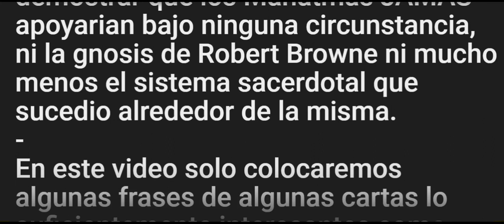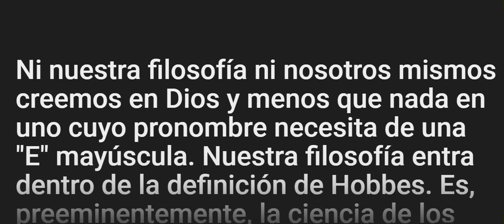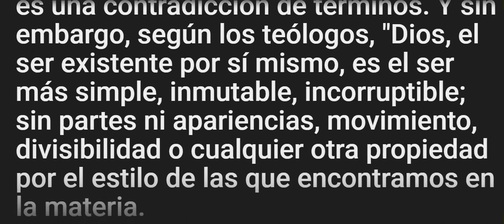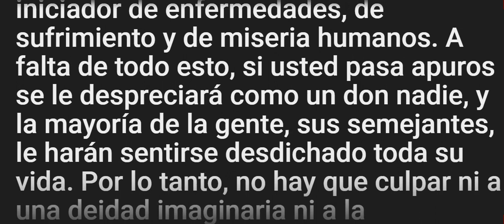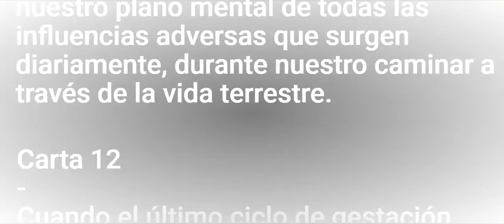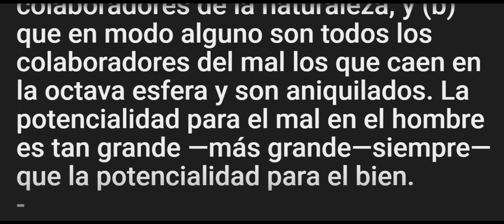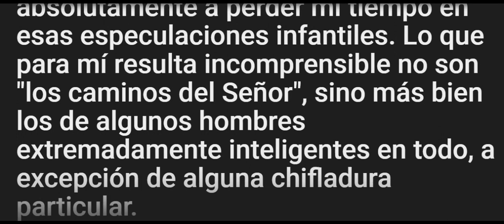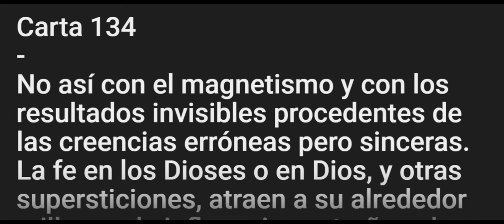"Robert T. Browne" Contra la Filosofia de los Mahatmas K.H y M. - Cap 2 de 80 - Mulla Hanaranda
Las cartas de los Mahatmas a Sinnett (video)

Proximamente videos de Robert Browne y su relacion con el Islam. y con la Academia de las Naciones. y con
Arvid Reuterdahl. y con Marcus Garvey. y en contra de los 6 volumenes de la Doctrina Secreta .y su oposicion a Albert Einstein y el Pantelicon original de la Academia de las Naciones y una carta Confidencial reveladora y con Arturo Alfonso Schomburg y con distintas evidencias sobre nacimiento y familiares registro de vuelos y Censo nacional y etc etc etc. Toda dicha informacion sera ABSOLUTAMENTE Verificable por cualquier persona independiente. dejaremos siempre los link para su investigacion . Fundador de The Hermetic Society for World Service ( la sociedad hermetica para el servicio mundial ) . sede internacional Santuario Hermetico Republica Dominicana - sede Venezuela - sede Peru.